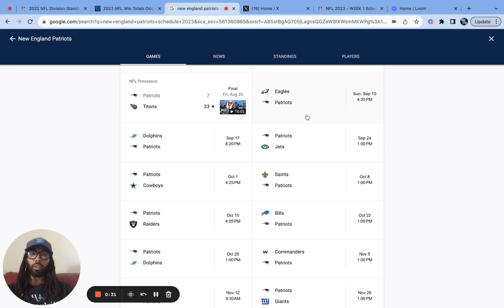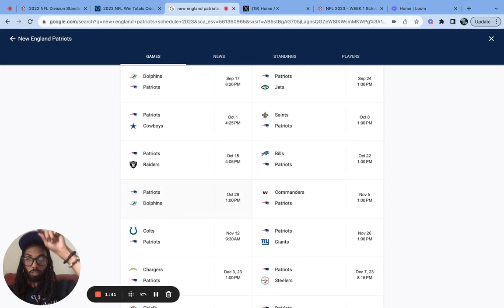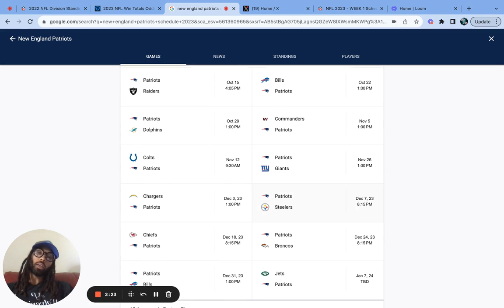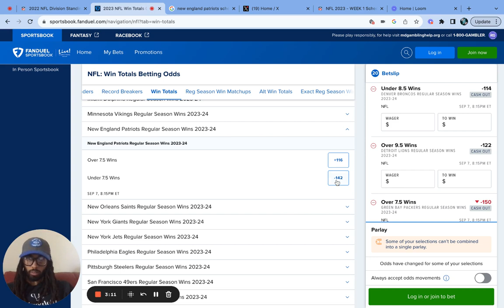New England Patriots NFL 2023 Predictions